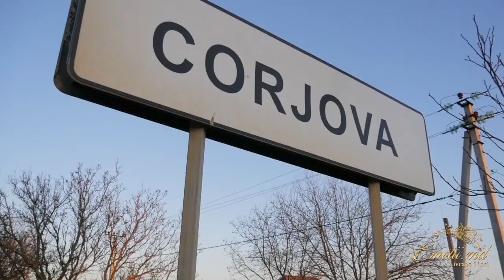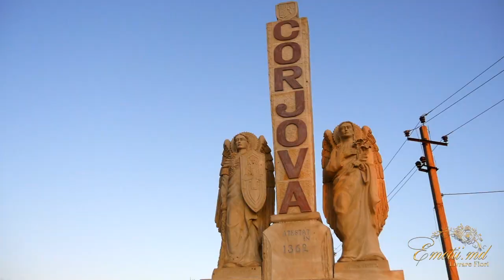Emotii.md - Livrare Flori la Corjova, Criuleni ! Flori cu surprize pentru mama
Scumpa noastra mamica, in aceasta zi speciala iti transmitem cel mai sincer La multi ani! Iti dorim din suflet multa sanatate,fericire si mereu sa ne fii la fel de puternica si rabdatoare! Ne rugam la bunul Dumnezeu sa te aiba in paza lui, pentru ca avem nevoie de tine Mama! Chiar daca suntem departe te purtam in gind si suflet mereu! Asteptam cu nerabdare revederea noastra! La multi ani din partea iubitorilor copii si nepotei! Te cuprindem cu dor!